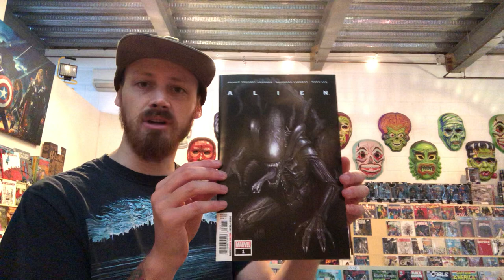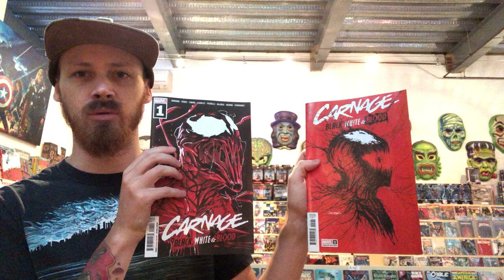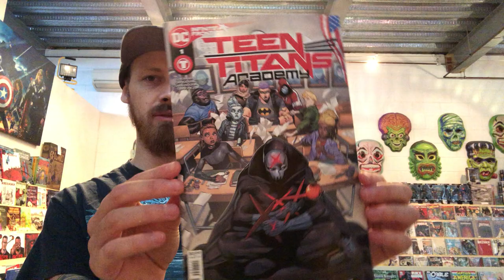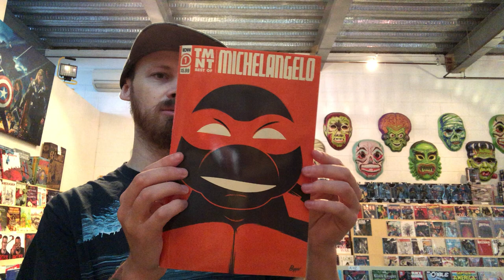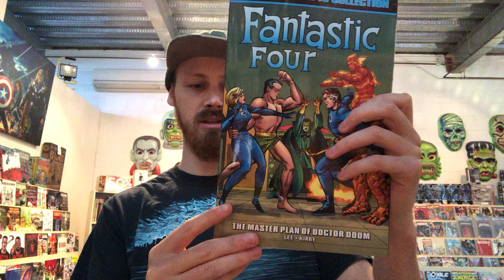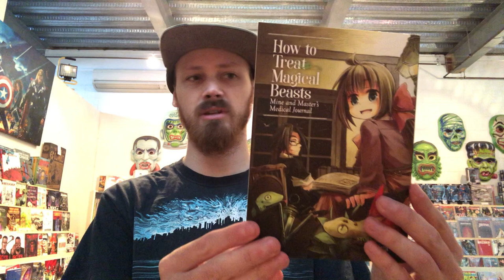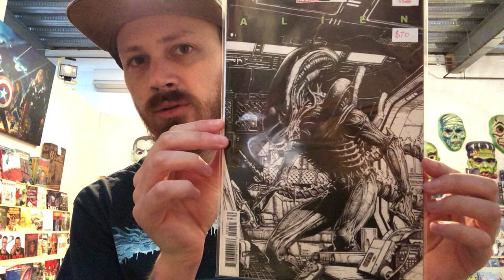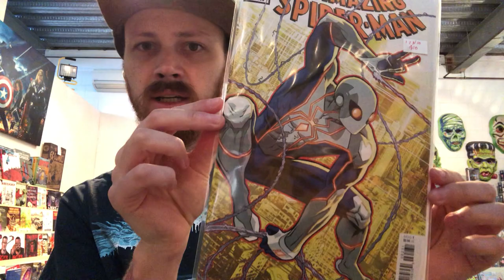GammaCast 51 (Alien Friday Manga, Comic, Trade fun)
New shipment means new comics and crazy cool items added to the key wall and don’t worry I’ll get out of the shop around Easter but until then here is some manga and must reads!